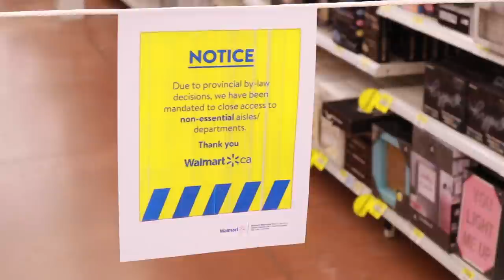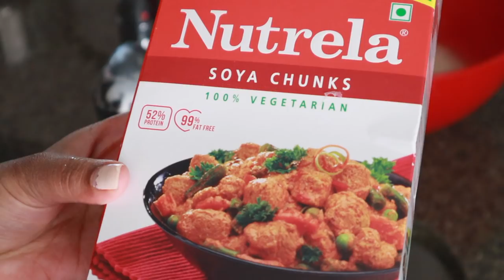Why I wasn't able to vlog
SIMOR SINGH

1. How old is Himmat?

2.  Hubby’s Profession?

3. Where am I from?

4. Where am I from Punjab?

5. Where am I working?

7. Our Religions

LOVE ...